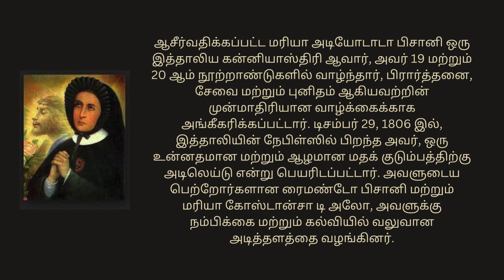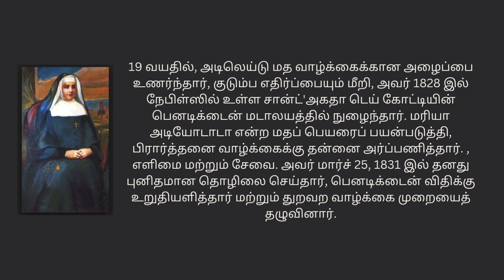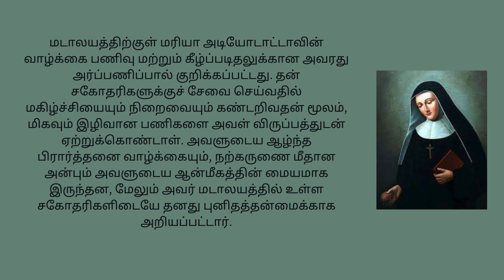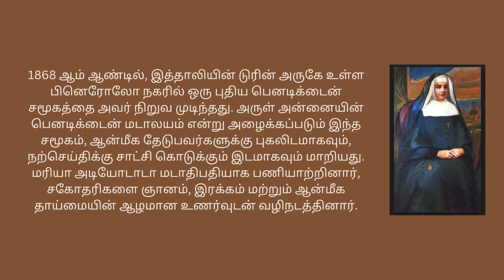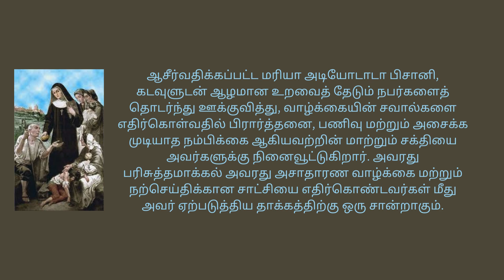ஆசிர்வதிக்கப்பட்ட மரியா அடேடாடா பிசானி - பிப்ரவரி 25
எல்லோருக்கும் வணக்கம்!
இன்று ஆசிர்வதிக்கப்பட்ட மரியா அடேடாடா பிசானி  பற்றிய வாழ்க்கைச் சம்பவங்கள் மற்றும் சுருக்கத்தைப் பார்ப்போம்.
இவரது விழா
பிப்ரவரி 25 தேதி கொண்டாடப்படுகிறது